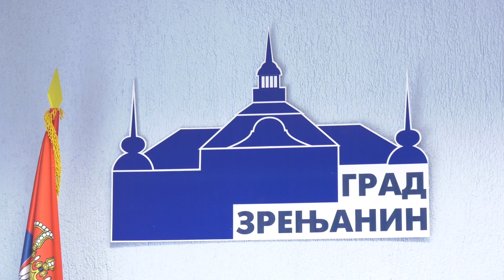Najava manifestacije ,,Zrenjaninsko leto na peskari’’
U Multimedijalnoj sali Gradske kuće najavljena je manifestacija ,,Zrenjaninsko leto na Peskari’’ koja će trajati od 31.maja do 2.juna.